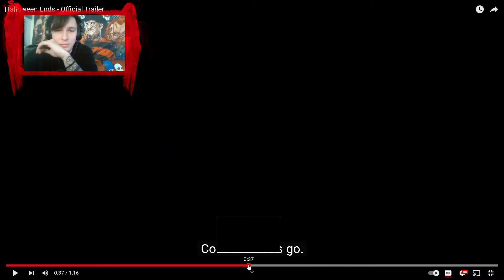Halloween Ends Trailer Reaction